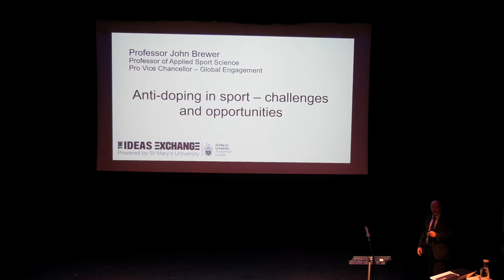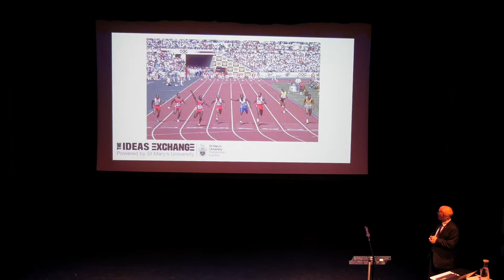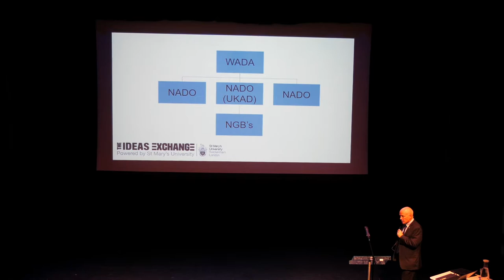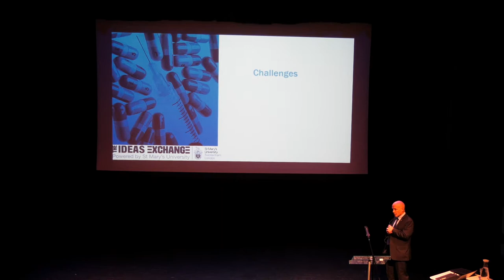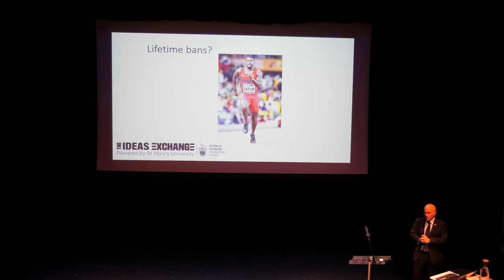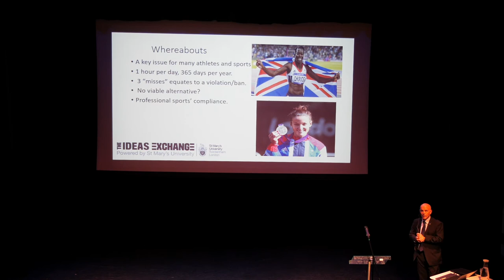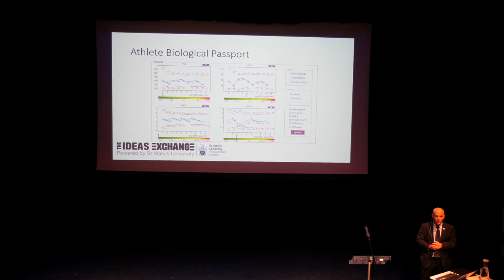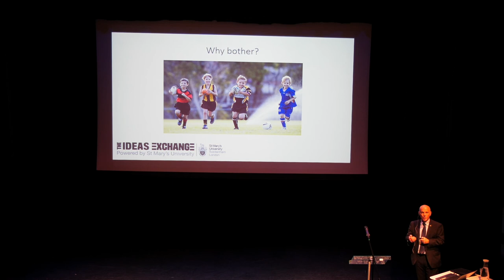Anti-Doping in Sport: Challenges and Opportunities | Ideas Exchange at St Mary's University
Prof John Brewer, Pro-Vice Chancellor for Global Engagement, discusses doping in sport, its challenges and opportunities.